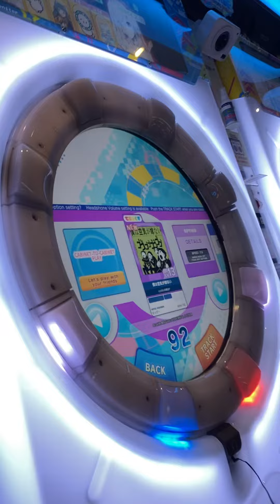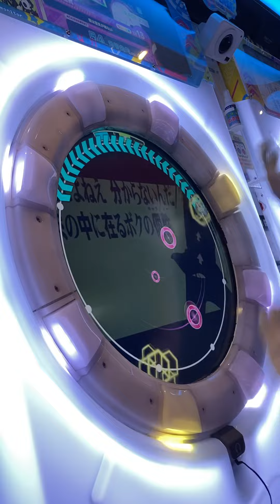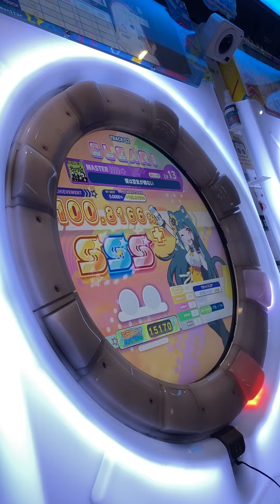[maimai Universe] 僕は空気が嫁ない MASTER SSS+ 初見